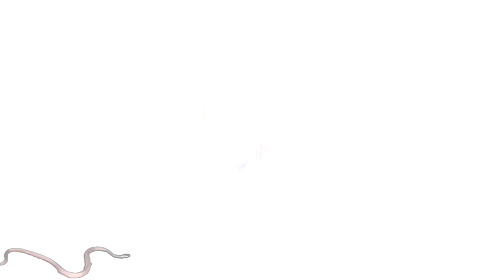Tejal तेजल - सुपरहिट तेजाजी महाराज का सांग - Latest राजस्थान का सबसे मस्त डान्सिंग सॉन्ग - HD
Rajasthani Gorband Music Hd

Singer : Laxman SIngh Rawat & Mamta Rangili
Art : Mamta Rangili, Tikam Nagori, Divanshu
Director & Editor : Pawnaji Ajmer
Producer : Laxman SIngh Rawat
Co. Jai Dev Music